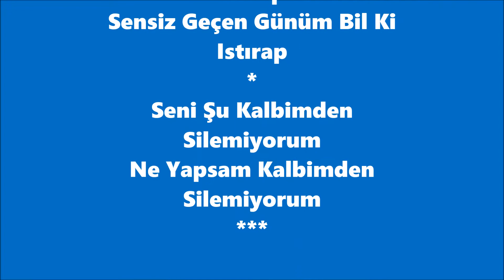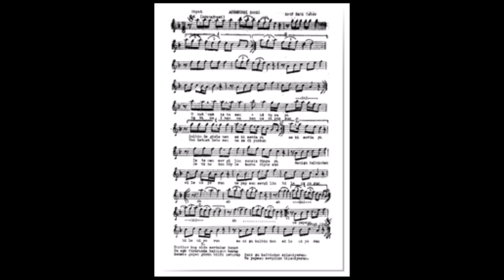Tahir Engin İÇÖZ - Unutmak İstesem O Hatırayı ACEMKÜRDÎ ) - Rahime Çiğdem ÜNAL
VİDEO SUNUMU :
RAHİME ÇİĞDEM ÜNAL
İCRA : TAHİR ENGİN İÇÖZ
GÜFTE & BESTE :
ARİF SAMİ TOKER
USÛL : DÜYEK
MAKAM : ACEMKÜRDÎ
TRT REP . NO : 10783
FORM : ŞARKI
Unutmak İstesem O Hatırayı
Kalbimde Gizlenen Eski Sevdayı
İstemem Sevgilim Sensiz Dünyayı
Seni Şu Kalbimden Silemiyorum
Ne Yapsam Sevgilim Bilemiyorum
Aşkıma İnanma Kanma Diyorsun
Terk Etmek İstesem Naz Ediyorsun
Beni Neden Böyle Terk Ediyorsun
Ne Yapsam Kalbimden Silemiyorum
Ümitler Kuş Oldu Sevdalar Kanat
Bu Aşk Diyarında Kalmışım Harap
Sensiz Geçen Günüm Bil Ki Istırap